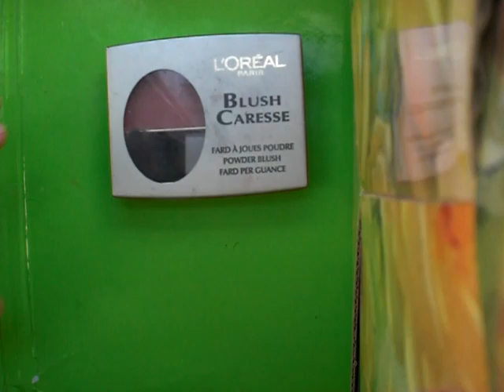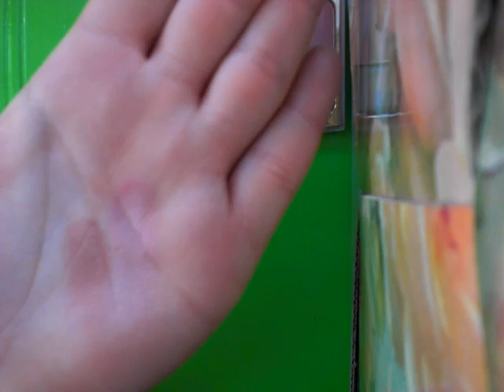Review Blush Lancaster e loreal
Ciao Ragazze spero vi piaccia il video...mi raccomando fatemi sapere!!!ciauuuu